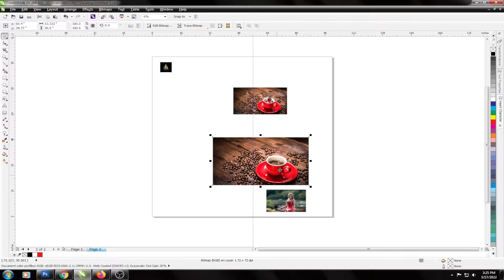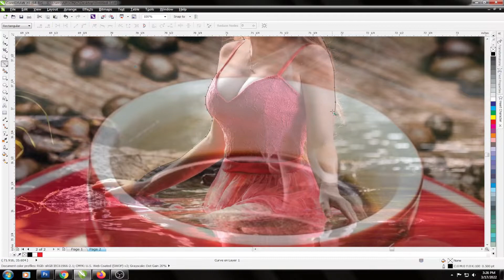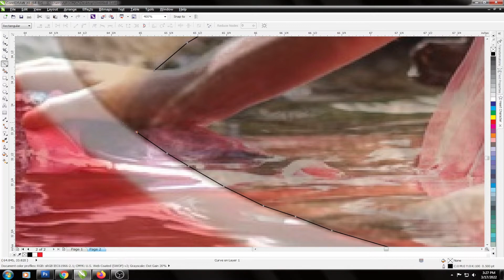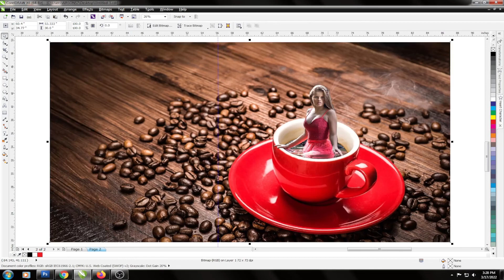How to Create 3D Photo Manipulation Edit Art Word Photo Editing